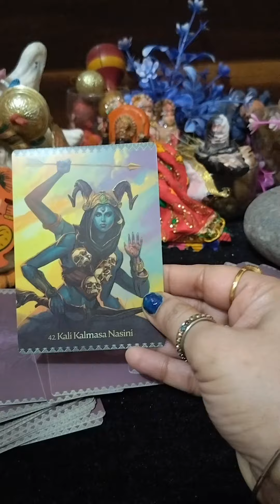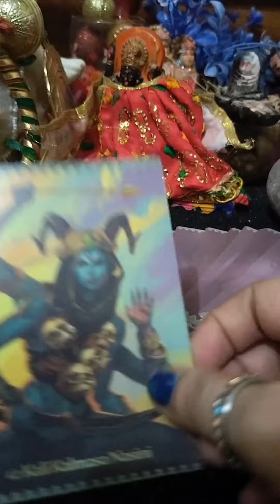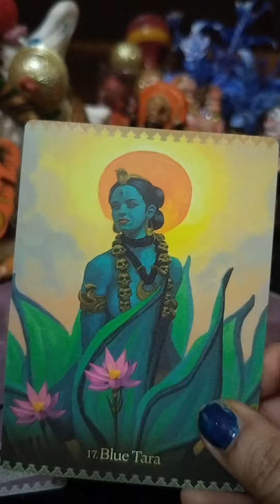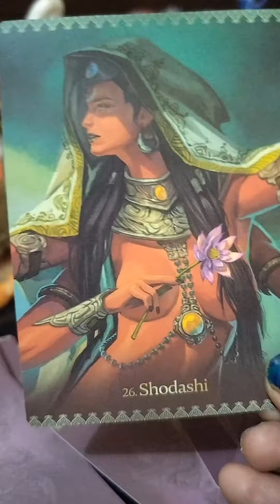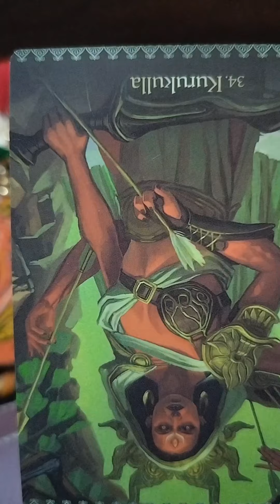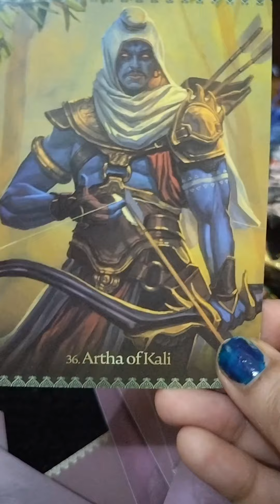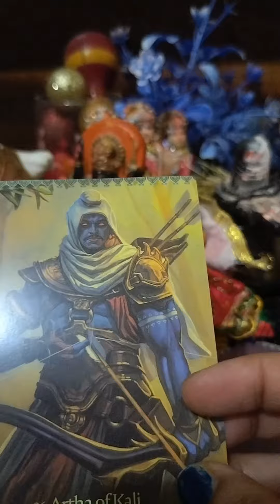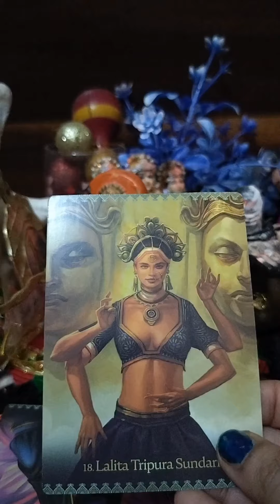आपकी शत्रु महिला रोएगीlllllllnew moon मां काली के दिव्य संदेश आपके लिए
आपकी शत्रु महिला रोएगीlllllllnew moon मां काली के दिव्य संदेश आपके लिए🧿इस वीडियो में किसी का सच सामने आएगाll divine guidance🧿🧿💯💯🌟🌟🙏🙏🙏⚡⚡⚡💫कमेंट जय मां काली🙏🙏🙏🙏 tarottarotकाली का 🙏🙏🌹🌹🌹tarottarot उस देवी की स्तुति करो जो पृथ्वी की रक्षा करती है और ब्रह्मांड को सभी प्रकार के संकटों से बचाती है। लाभ - इस विशेष मंत्र का जाप सारे दुख से निवारण देता है .🕉️🕉️🕉️🕉️🙏🙏🔱🔱🔱🕉️🕉️❤️❤️🙏🙏🙏🌹🧿🧿🙏 🌟🌟🌟Dm for brand promotion 🙏🌹🌹🌹. tarottarot tarottarot 🌹🌹🌹🌹🙏🙏 terotcardreadingrrotcard।यह वीडियो आपके पास मां काली का आशीर्वाद है 🙏🙏🙏🙏tarot। tarottarrotcardना tarottarot tarottarot मन मेरे साथ अपनी एनर्जी जोड़िए क्लेम थिस एनर्जी#tarot tarotcards tarotreading tarotcards tantra tarotreading tarotreadersofinstagram love tarotreader spirituality astrology witch tarotcommunity spiritual tarot card reading

It is general timeless reading may or may not resonates u. Take what is urs leave rest for others. ?. collective reading🧿🧿🧿